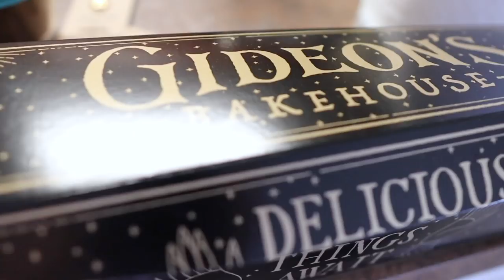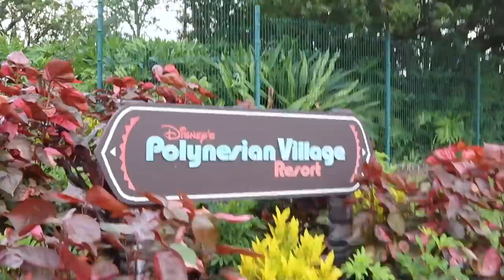The Real 'Ohana is Back! | Back to the Fertility Clinic & Polynesian Resort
We are happy to report Sarah had a great ultrasound today at the fertility clinic. Unfortunately, the chemical pregnancy caused delays for our pre-transfer procedures. As always, we eat good food to help our hearts. We get Winter Park Biscuit Company, Gideon's, and return to 'Ohana. Have you ever seen anything sweeter than Peter and James watching Happily Ever After?